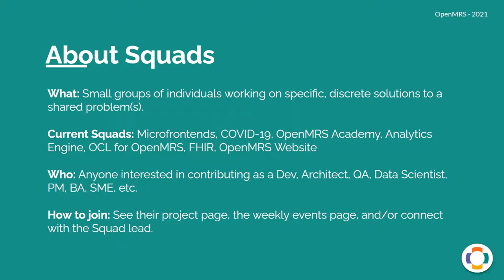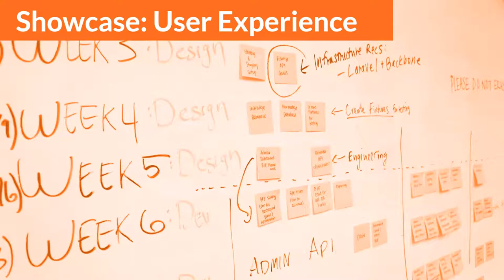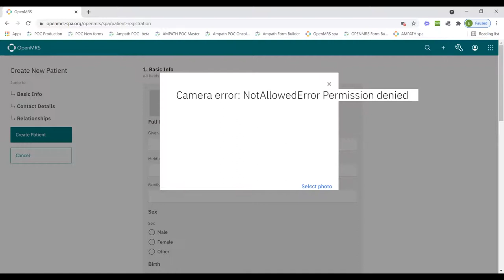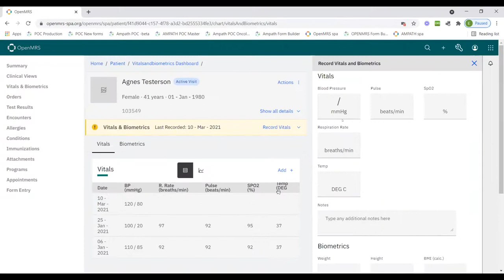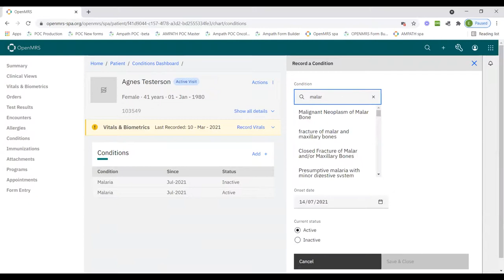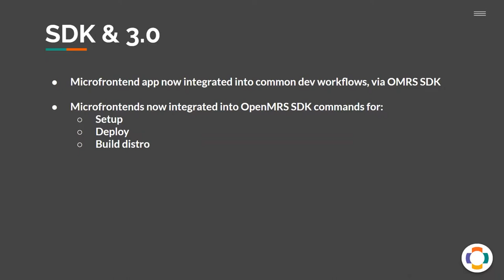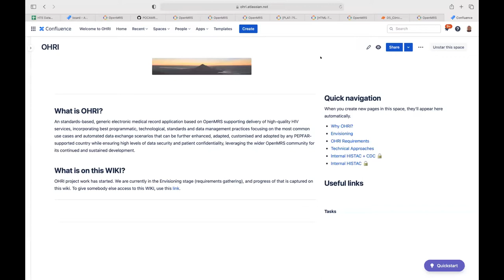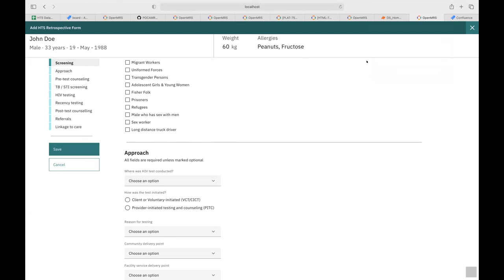User Experience Showcase 07 14 2021 Source